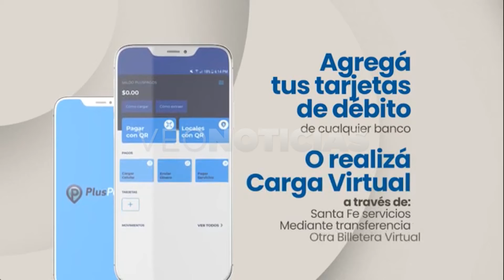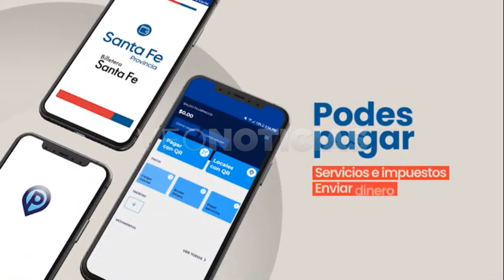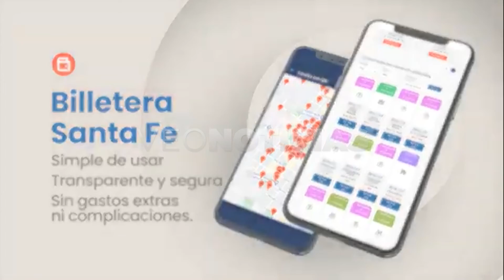Juan Marcos Aviano - Secretario de Comercio Interior